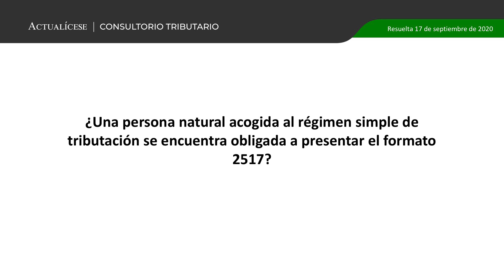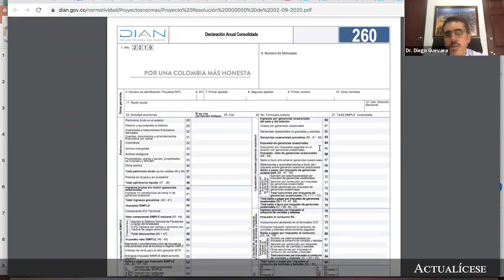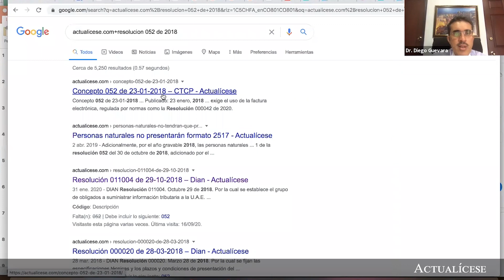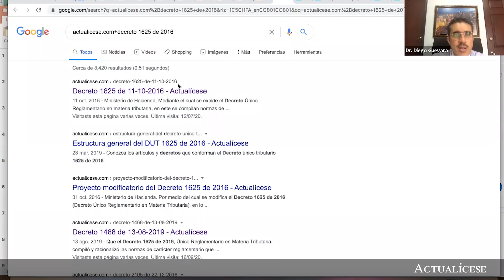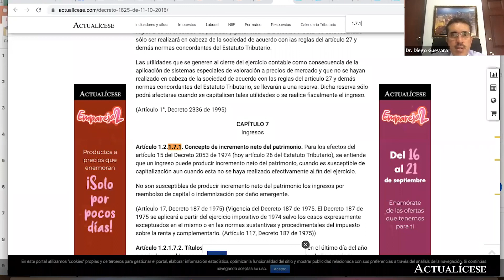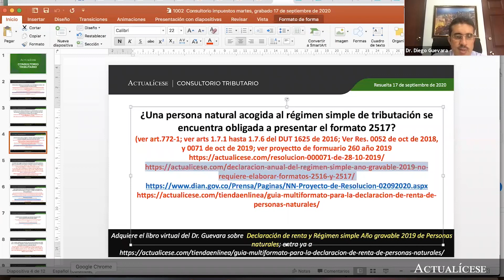¿Las personas naturales acogidas al régimen simple deben presentar el formato 2517?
¿Una persona natural acogida al régimen simple de tributación se encuentra obligada a presentar el formato 2517?

En este consultorio, el Dr. Diego Guevara, especialista en temas contables y tributarios, explica en detalle si las personas naturales que optaron por inscribirse al nuevo régimen simple de tributación deben presentar el reporte de conciliación fiscal en el formato 2517, aspecto regulado por el artículo 772-1 del Estatuto Tributario –ET–.

Para conocer más detalles sobre el régimen simple de tributación, es necesario leer lo establecido en los artículos 903 al 916 del ET.

En Actualícese encontrarás de manera frecuente consultorios, tutoriales, charlas, webinars y tips, elaborados con los principales expertos del país en lo que concierne al tema del régimen simple.